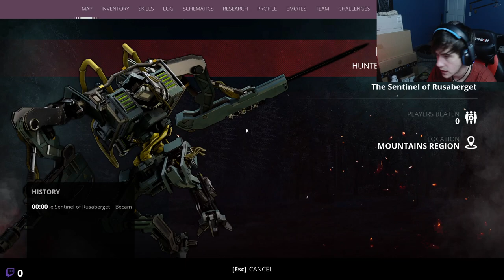Death to all Machines | Generation Zero Livestream Playthrough Ep.16